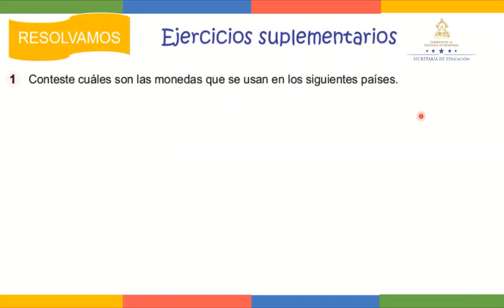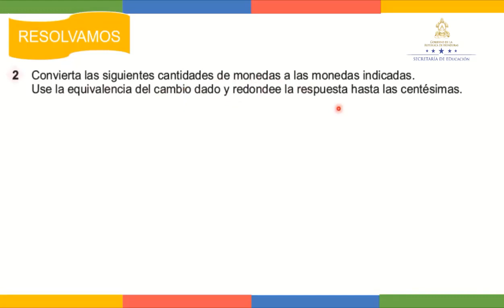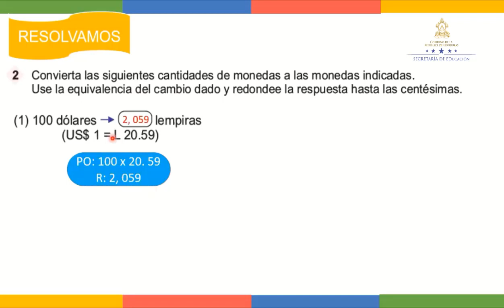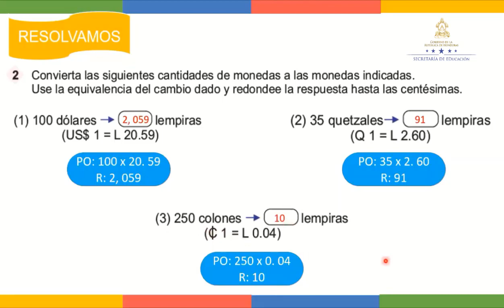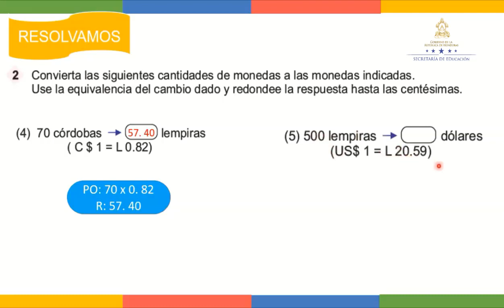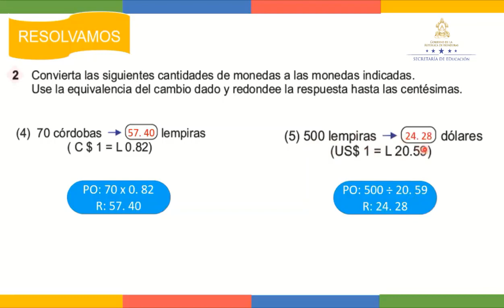Ejercicios suplementarios de monedas – Cuarto Grado - Matemáticas